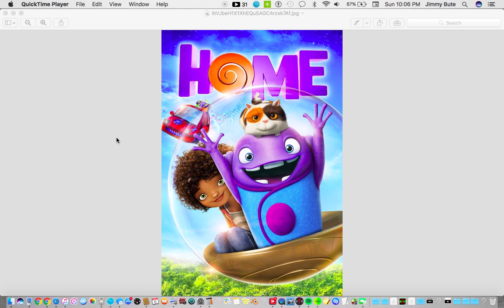My Worst Review Of Dreamwork's Home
i hate this movie